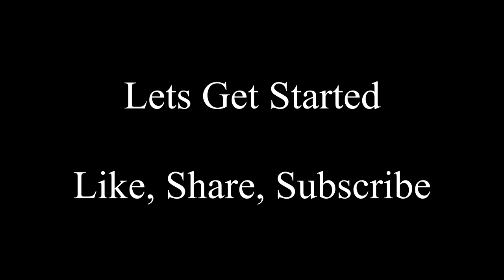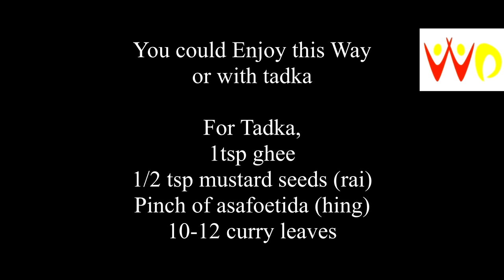Colocasia Rolls│Arbi ke patte ke Rolls│Alu Wadi│Healthy Recipe│Weight Loss│Diabetes│PCOS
Yummy recipe that could be enjoyed for Breakfast, Lunch or Dinner

Colocasia leaves aids in weight loss, helps reduce cholesterol, helps prevent anemia and much more

Hello Everyone, This is Nutritionist Mudra Shah Founder and Owner of Wellness Discovery Completed Masters in Nutrition and Dietetics